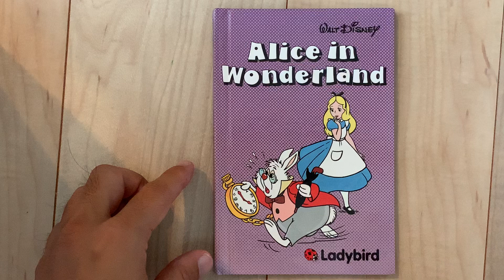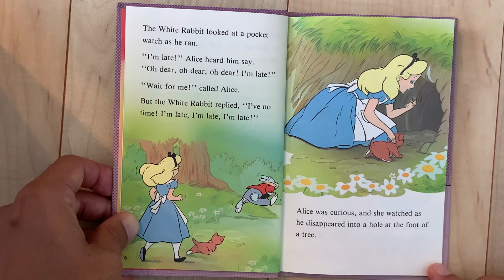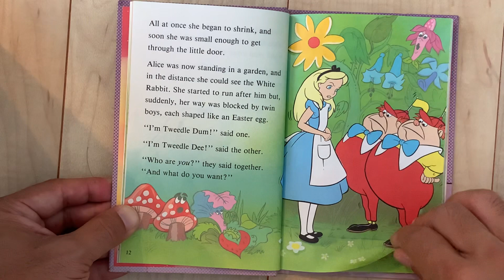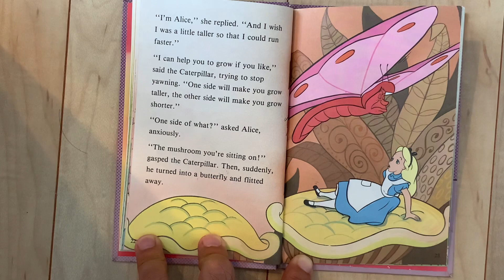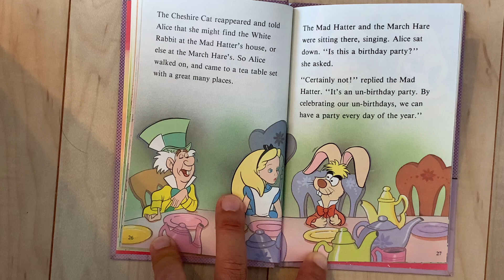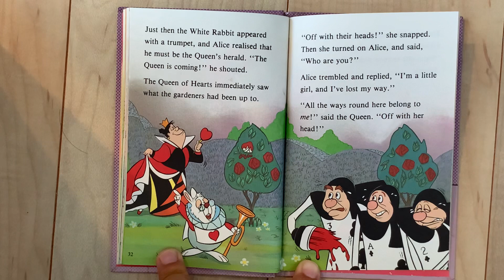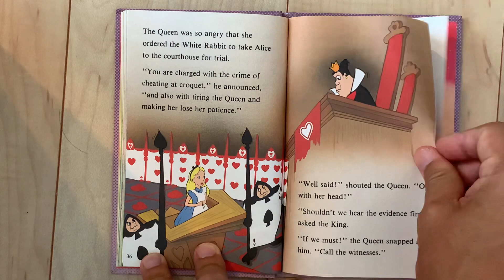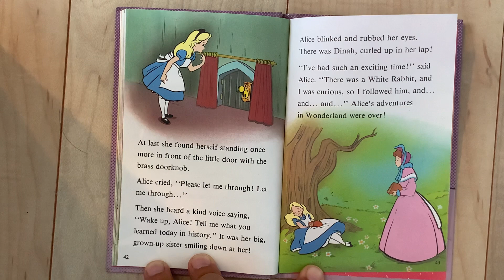Disney Alice in Wonderland picture book read aloud